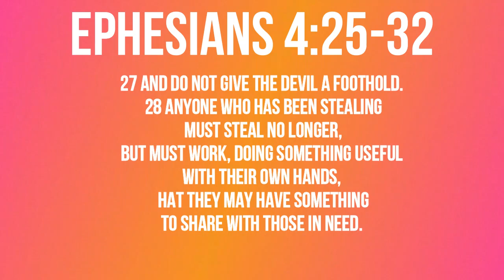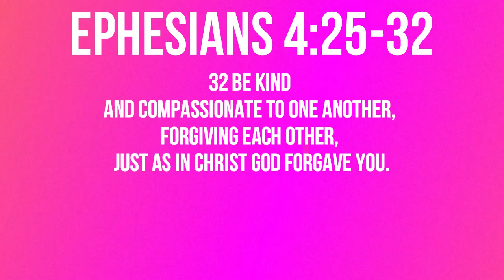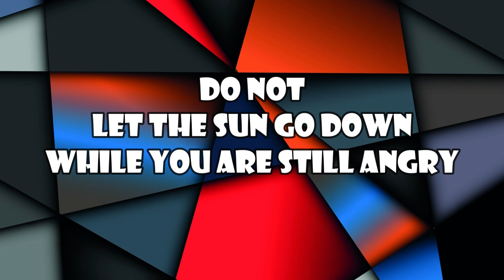Do not let the sun go down while you are still angry (Ephesians 4:25-32) Mission Blessings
Ephesians 4:25-32

25 Therefore each of you must put off falsehood and speak truthfully to your neighbor, for we are all members of one body. 26 “In your anger do not sin”: Do not let the sun go down while you are still angry, 27 and do not give the devil a foothold. 28 Anyone who has been stealing must steal no longer, but must work, doing something useful with their own hands, that they may have something to share with those in need.  29 Do not let any unwholesome talk come out of your mouths, but only what is helpful for building others up according to their needs, that it may benefit those who listen. 30 And do not grieve the Holy Spirit of God, with whom you were sealed for the day of redemption. 31 Get rid of all bitterness, rage and anger, brawling and slander, along with every form of malice. 32 Be kind and compassionate to one another, forgiving each other, just as in Christ God forgave you.

                         Today’s title is         “Do not let the sun go down while you are still angry.”

          “How then shall we live?”   This is the title of the famous book written by Francis Schaffer.  Francis Schaffer was one of the foremost evangelical thinkers of the twentieth century.   He was a great thinker and theologian who studied the Bible deeply and made a great effort to expound the gospel to the people.   But he knew what matters more is the transformed lives.   Christians should demonstrate the truth of the gospel through the transformed lives. So he started the community called L'Abri (French for "the shelter") in Switzerland which was later expanded to other European countries such as Sweden.  His book “How then shall we live?” was also the result of his conclusion that how we live matters more if we convince ourselves as well as others about the truth of the gospel.   Apostle Paul obviously shared the same concern about how we shall live.   So he goes on to talk about some practical issues of Christian life after he expounded the great mystery that Gentiles now became co-heirs of God with Israel in Christ.   How then shall we live?  The transformed lives do not necessarily in big and huge change.   It starts with small but highly practical things such as how to control anger how to talk decently, and how to contain the urge to steal what belongs to others.  He says it in a very practical earth manner.   “Therefore each of you must put off falsehood and speak truthfully to your neighbor, for we are all members of one body.  “In your anger do not sin”: Do not let the sun go down while you are still angry,  and do not give the devil a foothold.  Anyone who has been stealing must steal no longer but must work, doing something useful with their own hands, so that they may have something to share with those in need.   Do not let any unwholesome talk come out of your mouths, but only what is helpful for building others up according to their needs, that it may benefit those who listen.  In short,  if we have become the people of God by His grace and love,  we should demonstrate the significant spiritual transformation within us through concrete and practical changes in our everyday lives.  If we have the spirit of God dwelling in us, we should bear the fruit of the Holy Spirit in us such as love and patience and forgiveness and unity.  So how are you living?  Do you live every day in such a way as to prove the great spiritual transformations in you?